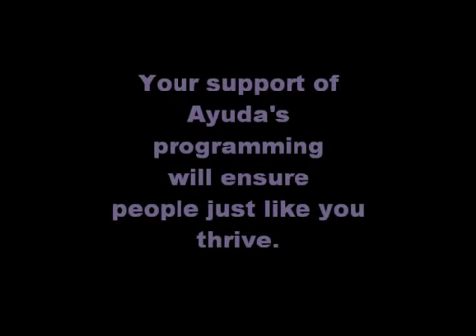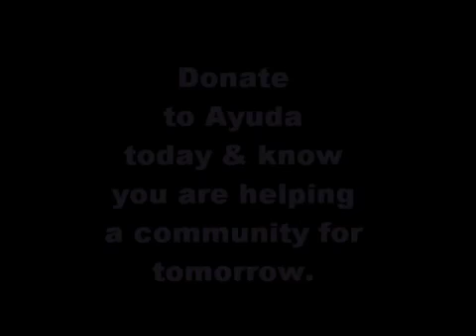Want to HELP?- Donate to Ayuda Today